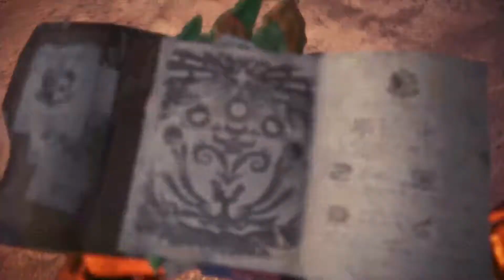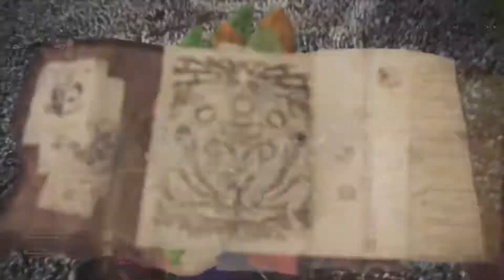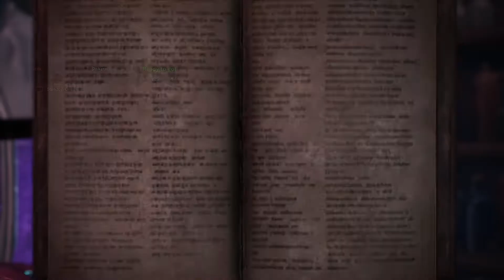Monster Hunter World Iceborne February 12 2020 part 3